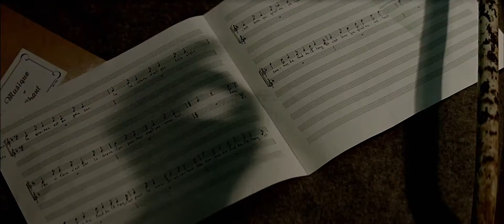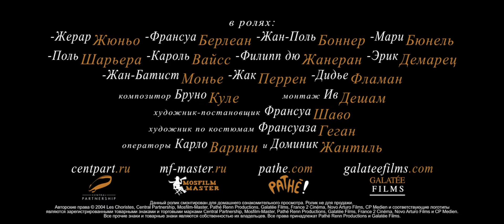Хористы (2004) - Дублир трейлер HD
Дублированный русский трейлер к фильму "Хористы" (Les Choristes, 2004г.) в качестве 1080p.
Фильм рассказывает о буднях интерната для трудных подростков, в который попадает новый преподаватель музыки.
Также фильм является адаптацией фильма 1945 года «Клетка для соловьёв» (La Cage aux rossignols).
2 номинации на премию «Оскар»: лучшая оригинальная песня и лучший фильм на иностранном языке. 2 премии «Сезар»: лучшая музыка к фильму (Брюно Куле) и лучший звук. Премия European Film Awards лучшему композитору (Брюно Куле).
Режиссёр Кристоф Барратье:
-Хористы (2004),
-Париж! Париж! (2008),
-Новая война пуговиц (2011),
-9 причин, чтобы жить (2021).
Композитор Бруно Куле:
-Возвращение Казановы (1992),
-Микрокосмос (1996),
-Граф Монте-Кристо (сериал,1998),
-Распутник (2000),
-Багровые реки (2000),
-Видок (2001),
-Птицы (2001),
-Генезис (2004),
-Хористы (2004),
-Белая планета (2006),
-Коралина в Стране Кошмаров (2008),
-Тайна Келлс (2008),
-Океаны (2009),
-Малыши (2010),
-Жители океанов (мини–сериал,2011),
-Джунгли зовут! В поисках Марсупилами (2012),
-Любовь с препятствиями (2012),
-Песнь моря (2014),
-Хранитель Луны (2014),
-Времена года (2015),
-Легенда о волках (2020),
-Мегрэ и таинственная девушка (2022)
 и многие другие.

-Bruno Coulais - Les Choristes OST.